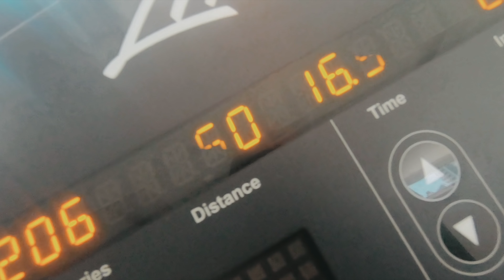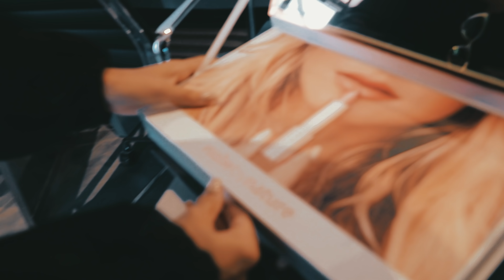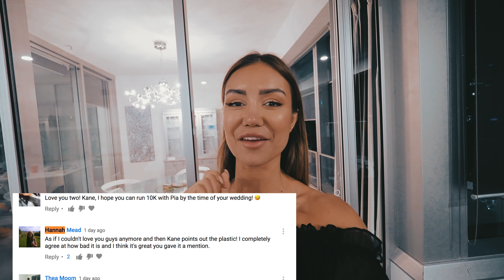My on-the-go Abs Workout | Pia Muehlenbeck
Seeing as we are in Lets-Get-Fit mode for the wedding, I thought I'd include my daily abs workout for you in the vlog today.

MY CODE IS: pia15

⭐️   PIA MUEHLENBECK  ⭐️

⭐️   KANE VATO  ⭐️

MAILING ADDRESS:

AUSTRALIA